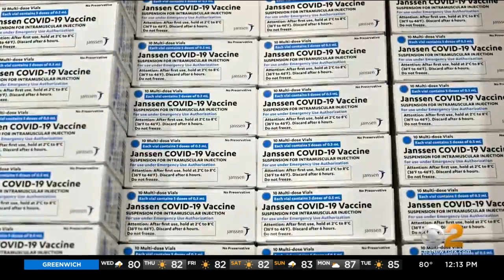New Study Raises More Questions About J&J COVID Vaccine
The Delta variant is now responsible for 83% of new COVID cases in the U.S. Now, a preliminary study not yet peer reviewed suggests the Johnson & Johnson vaccine may not be as effective against the variant as Modern and Pfizer. CBS2's Dr. Max Gomez explains.